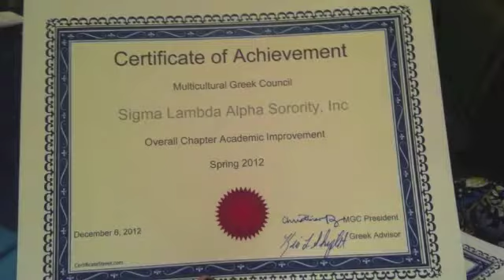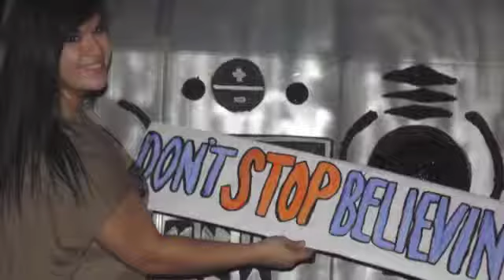Sigma Lambda Alpha Sorority, Inc. SPR 13 Recruitment